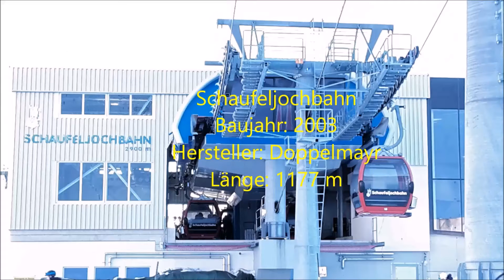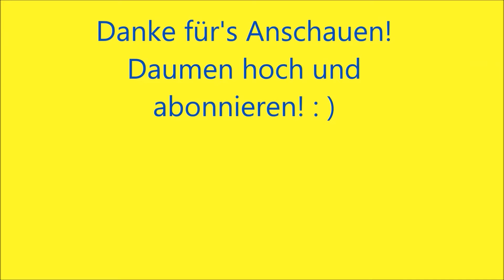Schaufeljochbahn - Stubaier Gletscher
Die Schaufeljochbahn ist eine 8er Kabinenbahn am Stubaier Gletscher. Sie ist die 3. Sektion (1. & 2. Sektion 3S Eisgratbahn) und bringt Skifahrer zu den Liften rund um den Schaufelspitz.